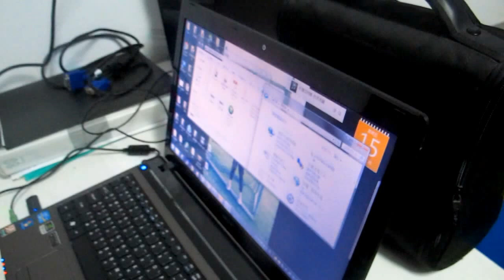SDA豐原-20130215耶賜樂佳義教會練唱花絮